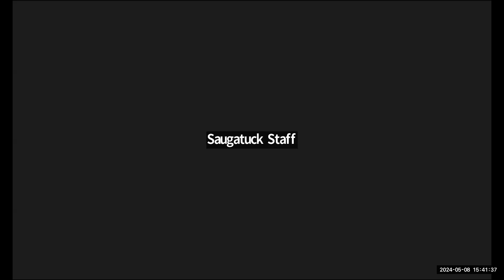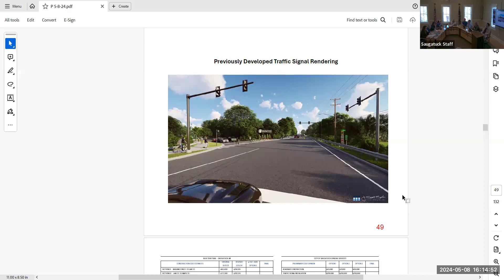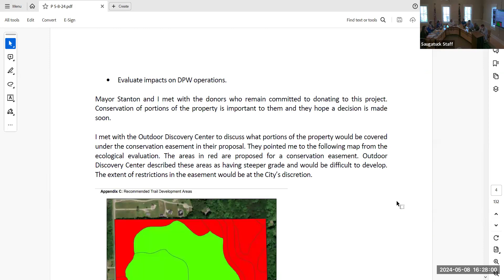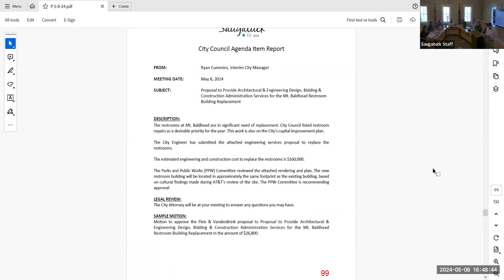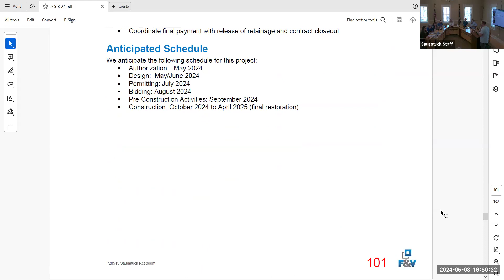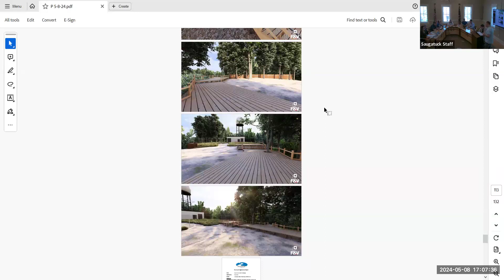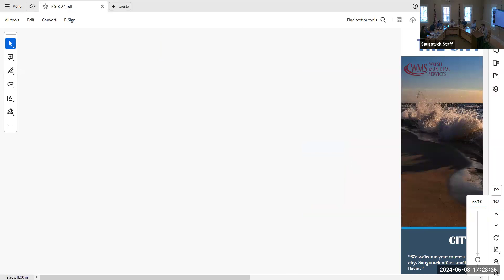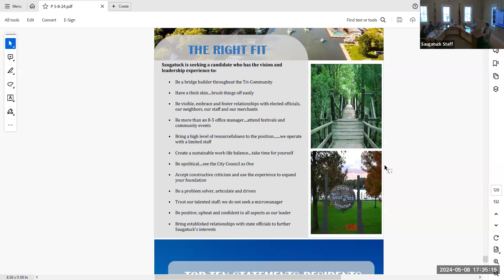5-8-24 City Council Workshop Meeting